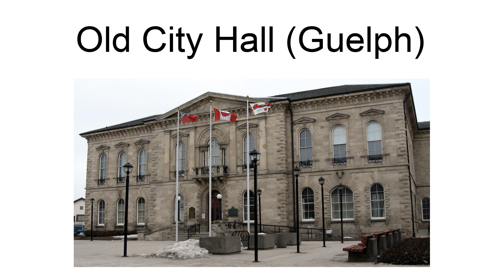Old City Hall (Guelph)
Old City Hall is a historic building and a National Historic Site of Canada in Guelph, Ontario, Canada, which until April 2009 served as the headquarters of the city government.  The building is now used as the Provincial Offences Courthouse, which handles matters such as traffic tickets, trespassing and liquor license violations.